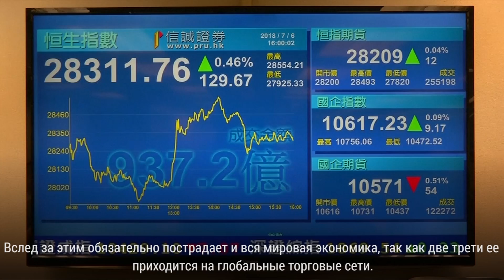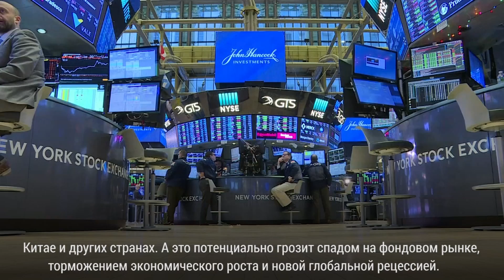Глобальная «торговая война» разгорается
В день вступления в силу обоюдных торговых пошлин США и Китая свои пошлины на американские товары ввела и Россия